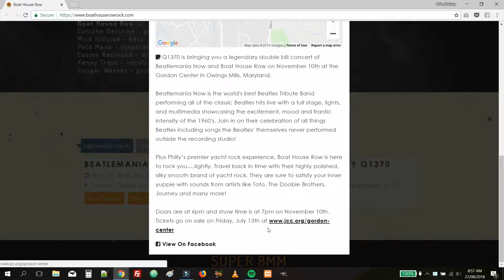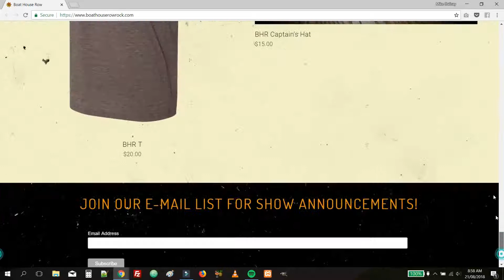Boat House Row + SociableKIT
Boat House Row took their website to the next level with SociableKIT. today!